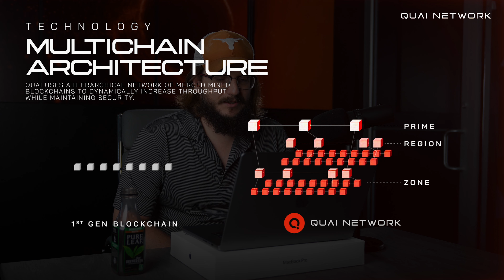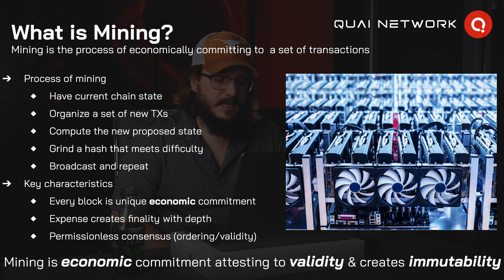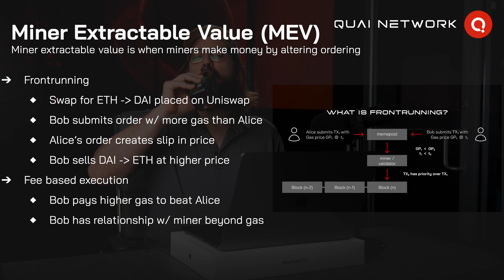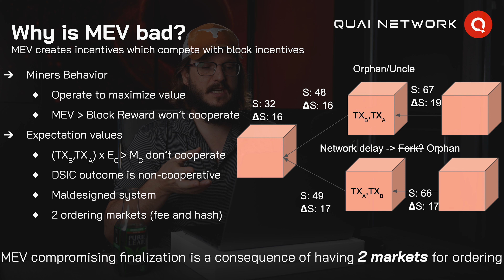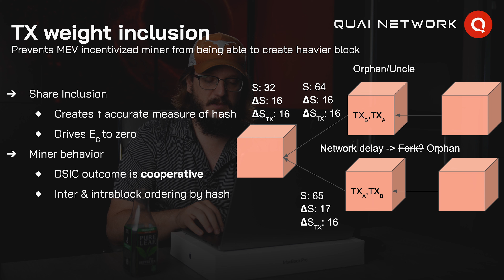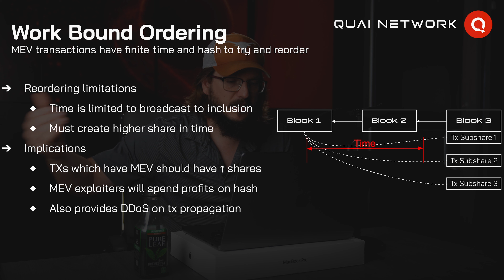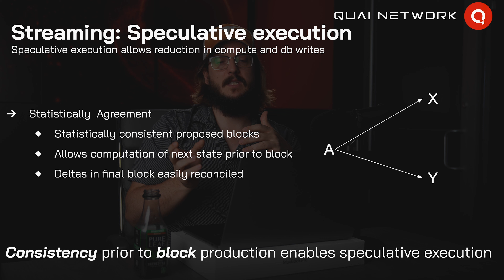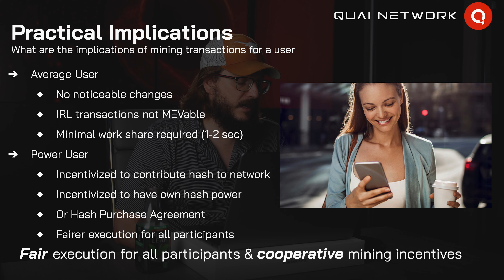Mined Transactions | Exploring the MEV Solutions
In this recording of Quai University Call #9, Quai co-founder Dr. K explains Quai Network's solution to MEV: mined transactions.

| Connect with Quai Network |

Quai Network is a dynamic set of blockchains that are infinitely scalable with increasing demand. The use of a unique multi-chain architecture propels Quai Network into the future and establishes Quai Network as the fastest AND most secure blockchain on the planet.

Quai Network is the only decentralized blockchain that scales to global commerce. Through a novel combination of merged mining and sharding, Quai secures a highly decentralized and low-cost Layer 1 network.